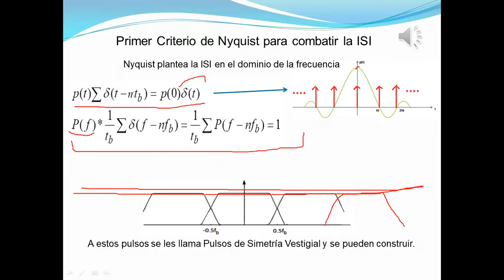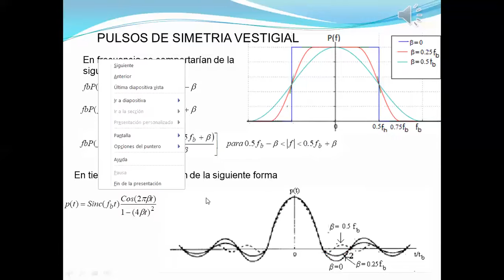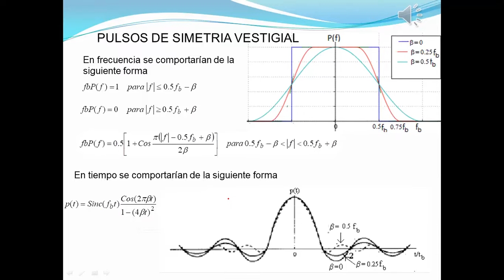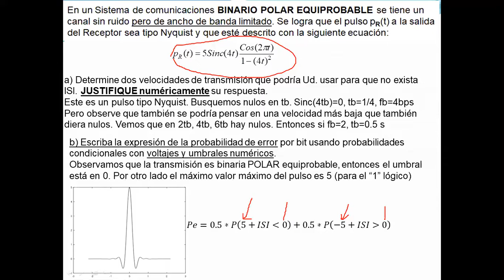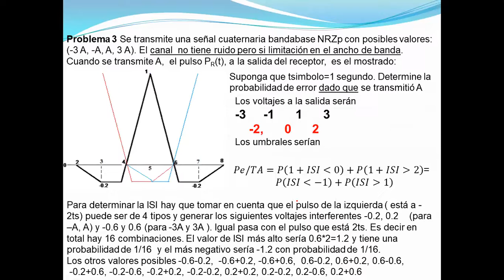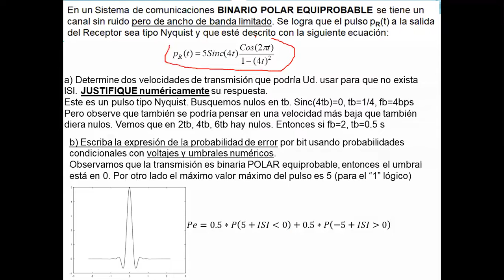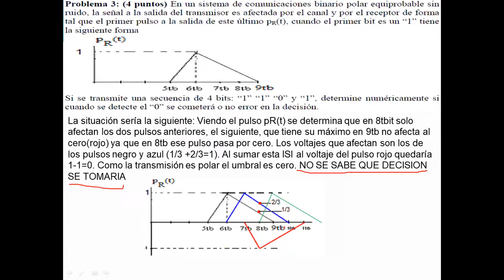Resumen Tema 2 UNIDAD II